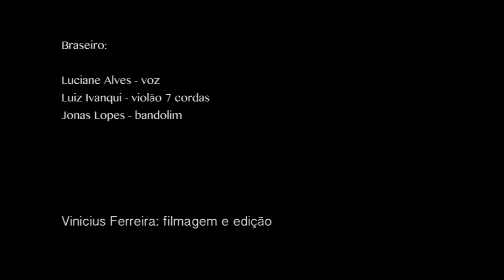BRASEIRO | JUDIARIA | Centenário Lupicínio Rodrigues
Composição: Lupicínio Rodrigues

Braseiro

Luciane Alves: Voz
Jonas Lopes: Bandolim
Ricardo Salmazo: Cavaquinho
Luiz Ivanqui: Violão 7 Cordas
Otto Lenon: Pandeiro

Filmagem e edição: Vinicius Ferreira

Show "Mais um trago, Lupi" em homenagem ao centenário de Lupicinio Rodrigues - SESC Paço da Liberdade - Curitiba/PR